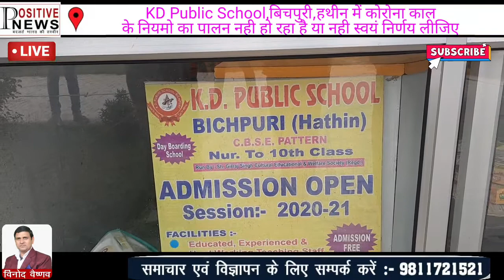KD Public School,बिचपुरी,हथीन में कोरोना कालके नियमो का पालन नही हो रहा है या नही स्वयं निर्णय लीजिए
KD Public School,बिचपुरी,हथीन में कोरोना काल
के नियमो का पालन नही हो रहा है या नही स्वयं निर्णय लीजिए